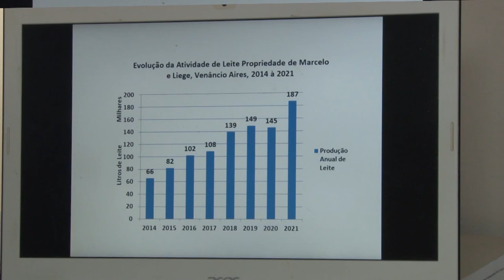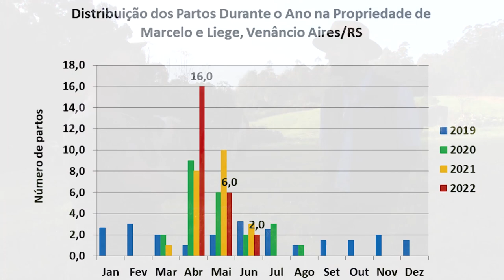Como o produtor de leite tira férias?! - Rio Grande Rural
Como é bom desfrutar de um período de férias depois de um ano inteiro de trabalho, não é mesmo?! Mas com o produtor rural, nem sempre isso é possível. E o produtor de leite, como será que tira férias?! Vc já pensou nisso?! Pois em Venâncio Aires, a gestão da propriedade rural permite aos agricultores 30 dias de férias sem se preocupar com a produção de leite.